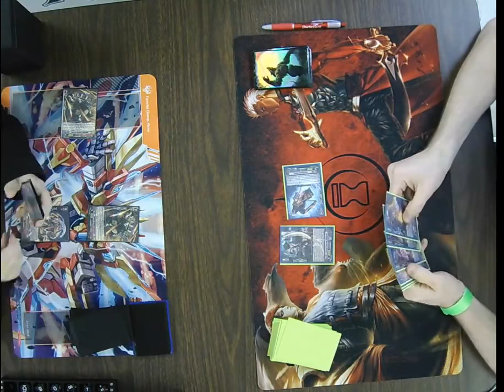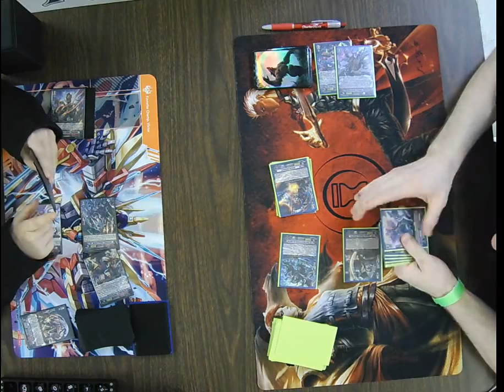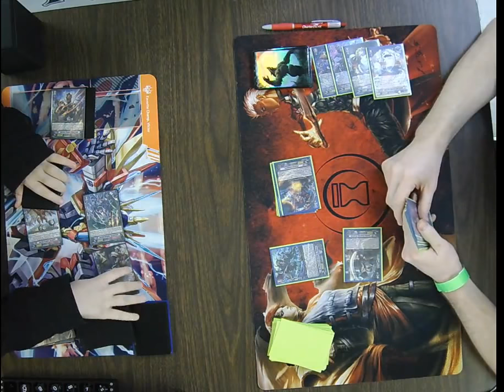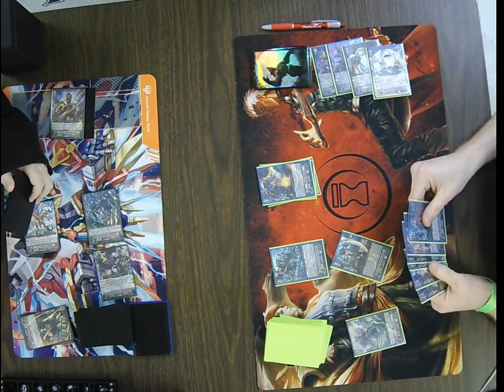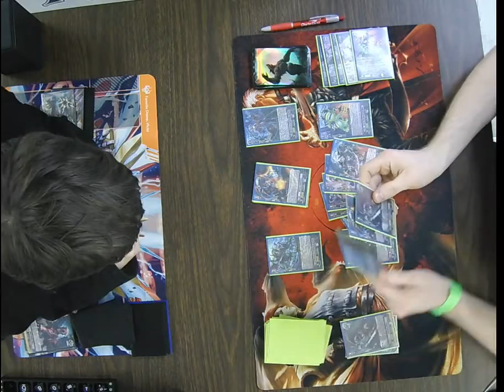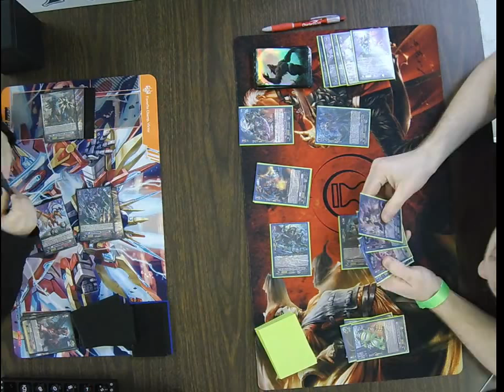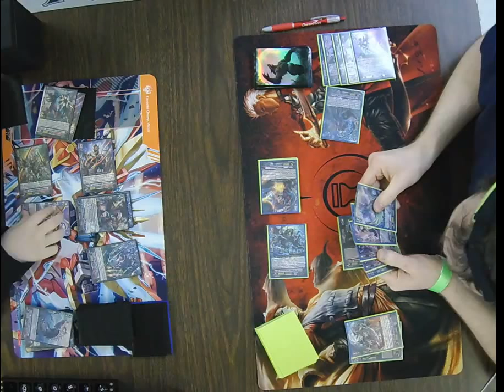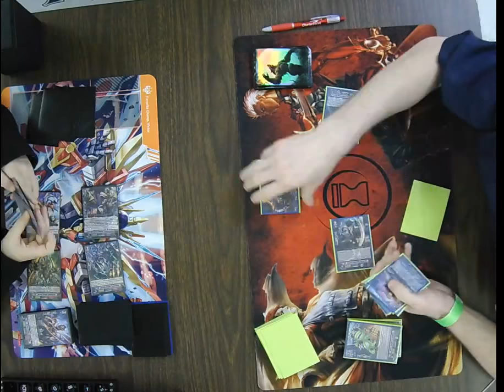Cardfight Vanguard TCG Weekly Event 02/10/18 Round 1 Gedeon Gowens vs CJ Ray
Cardfight Vanguard TCG Weekly Event 02/10/18
Round 1